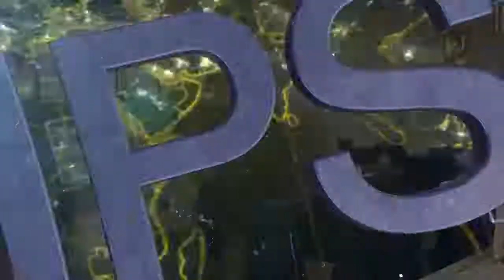Ayuntamiento abrirá convocatoria de becas para estudiantes de Preparatoria